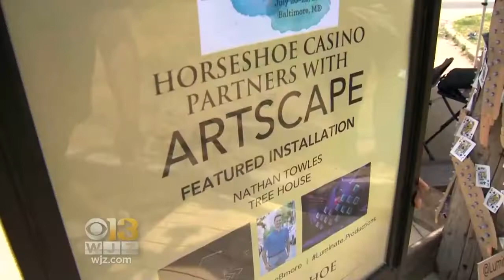Artscape Opens Up In Baltimore Friday